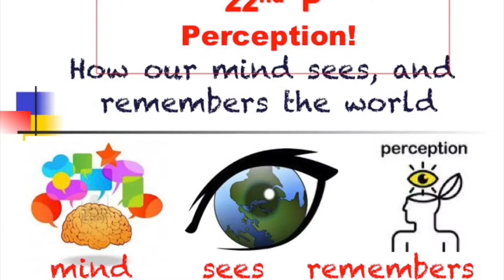35P Marketing Stethoscope by Prof Bong De Ungria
Breakthrough the traditional 4Ps of Marketing into the Must Have 35Ps of Marketing. Diagnose any marketing problem quickly!